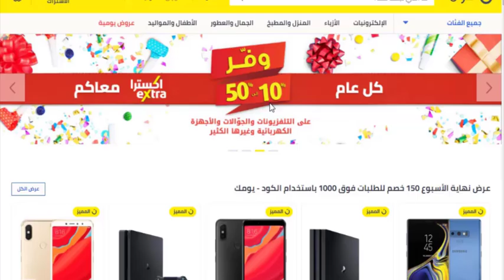شرح الشراء من موقع نون للتسوق خطوة بخطوة بخصم 15% على جميع المنتجات المخفضّة والغير مخفضّة